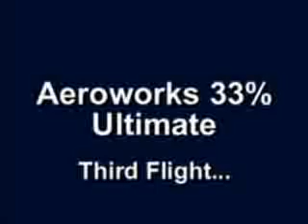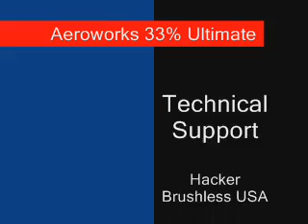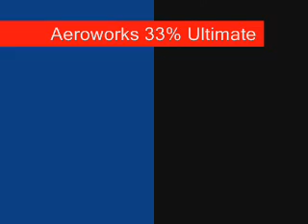RMihara - E-Conversion Project: Aeroworks 33% Ultimate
Re-maiden flight video of this twin-powered Bi-Plane project, flight 2b (second hop on the flight batteries).

The main build thread (E-Conversion Project: AeroWorks 33% Ultimate) contains all the details on this aircraft/project.